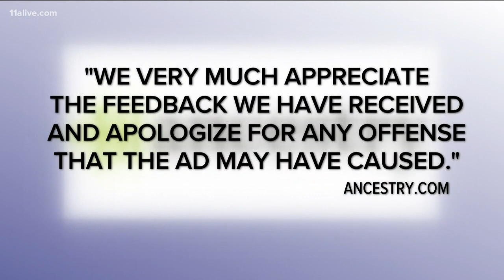Ancestry.com pulls controversial ad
Critics claim it romanticizes slavery.